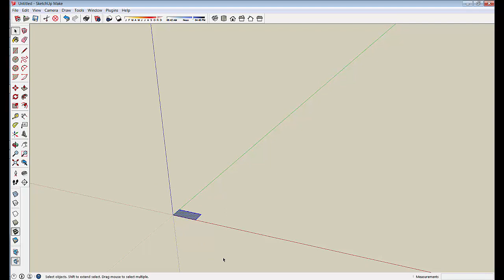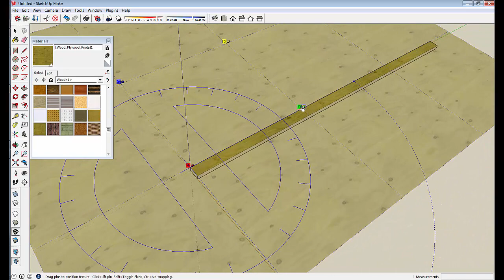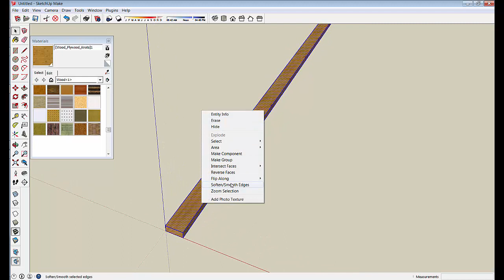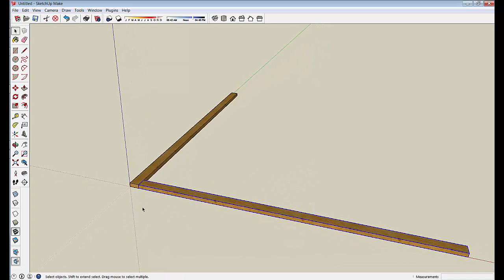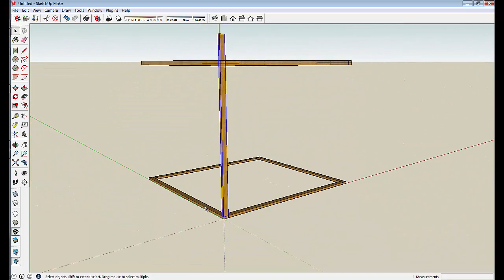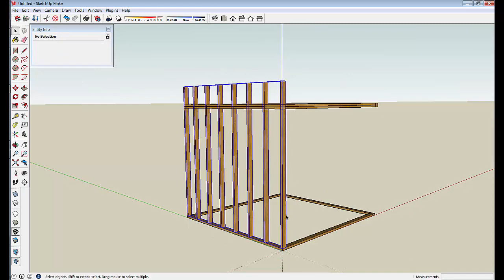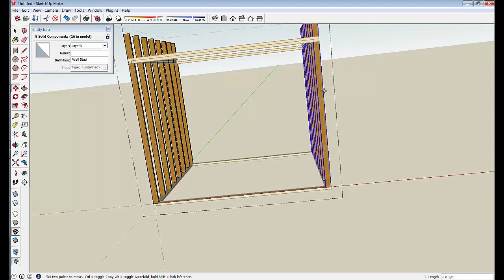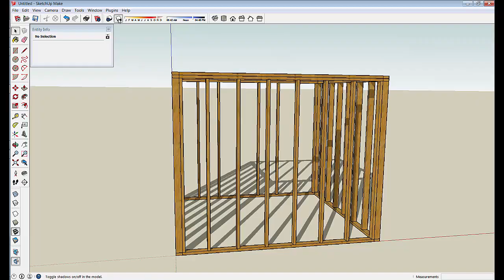The Digital Jobsite: How to Draw a 2x4 with SketchUp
Learn how to draw a 2x4, the most ubiquitous piece of framing lumber, with SketchUp.  From sheds to remodeling projects to tiny house planning, almost every carpentry project uses 2x4's so you'll be off to a good start when you know how to draw and work with them.

Viewers often ask how I orbit around so smoothly in my tutorials. The answer is with a Space Mouse Pro 'joystick' mouse from 3D Connexion. If you want to increase your modeling speed and enjoyment exponentially and decide to buy a Space Mouse using this link to buy one through Amazon: